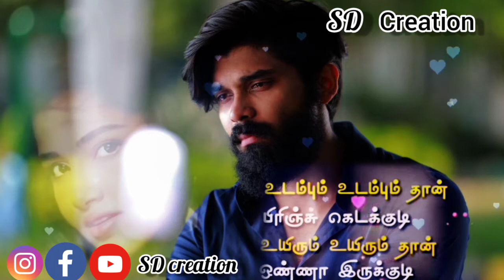Tamil WhatsApp status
💔Love feelings 💔